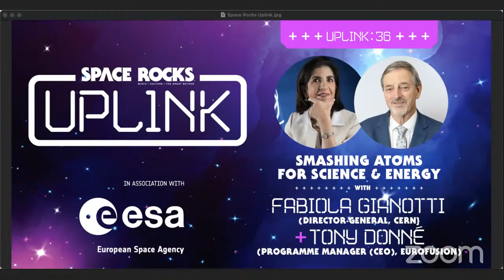Uplink 36: Smashing Atoms for Science & Energy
Space Rocks is a celebration of space exploration and the art, music, and culture it inspires, in association with the European Space Agency.
While you're at it, sign up to our newsletter Instagram at @spacerocksofficial and on Facebook at @spacerocksofficial.

For Uplink 36, we were joined by Fabiola Gianotti, Director-General of CERN, and Tony Donné, Programme Manager of EUROfusion, two leaders in their field who shared their insights into particle physics research & the latest developments in practical fusion energy – big science, fundamental and applied.
CERN is responsible for the Large Hadron Collider, is the world's largest and highest-energy particle collider and the largest machine in the world. It lies in a tunnel 27 kilometres (17 miles) in circumference and as deep as 175 metres (574 ft) beneath the France–Switzerland border near Geneva. The LHC was built to explore predictions of the Standard Model of particle physics and beyond, including antimatter, dark matter, supersymmetry, and cosmic rays. In 2012, the LHC ATLAS and CMS experiments discovered evidence for a subatomic particle matching the expected properties of the Higgs boson, the fundamental carrier of mass. Peter Higgs & François Englert won the 2013 Nobel Prize in Physics for their theoretical work decades earlier that culminated in this discovery.
Fabiola Gianotti is a particle physicist with a PhD in experimental particle physics from the University of Milan. She was appointed Director-General of CERN in 2014, heading one of Europe’s leading scientific research organisations, comprising 23 member states, 8 associate states, and several international observers. Prior to becoming DG, she worked on several CERN experiments, covering detector R&D and construction, software development and data analysis. In particular, she played an important role in the development of the ATLAS experiment at the Large Hadron Collider (LHC). In recognition of her leadership role in the discovery of the Higgs boson, Fabiola  was awarded the Special Breakthrough Prize in Fundamental Physics, the Enrico Fermi Prize of the Italian Physical Society and the Medal of Honour of the Niels Bohr Institute (Copenhagen). Fabiola also has 12 honorary doctoral degrees from universities across the world, worked as a member of the Scientific Advisory Board of the UN Secretary-General, Ban Ki-moon, was included among the Guardian newspaper's “Top 100 most inspirational women” in 2011, and ranked 5th in Time magazine’s Personality of the Year in 2012. She has played a key role in promoting women in science and also has a passion for music.
EUROfusion is a consortium of European national fusion research institutes working with the EURATOM programme as part of world-wide efforts to realise the practical generation of clean, carbon-free energy by harnessing the physics that operates in the heart of the Sun. The EUROfusion Roadmap towards commercial fusion energy generation encompasses basic physics research and technology development activities using a variety of tokamak, stellarator, and linear devices. The main focus of this work is preparation for experiments at the ITER fusion reactor currently under construction in Cadarache, France, and DEMO, the proposed first demonstration nuclear fusion power plant.
Tony Donné is a nuclear physicist with a PhD from the Free University of Amsterdam. He has worked across Europe at various plasma and fusion physics research organisations, and is also a professor at Eindhoven University for Technology. After serving on a number of international coordination and advisory committees linked to EURATOM, EFDA, IEA, and Fusion for Energy (F4E), he was appointed Programme Manager (CEO) for EUROfusion when it was founded in 2014.
CERN and EUROfusion are members of EIROforum, which combines the resources, facilities, and expertise of eight leading European research infrastructures to achieve world-class scientific and technological excellence in interdisciplinary fields. The other members of EIROforum are the Institut Laue-Langevin, EMBL, ESA, ESO, ESRF, & European XFEL.